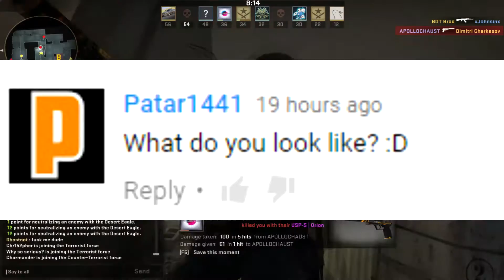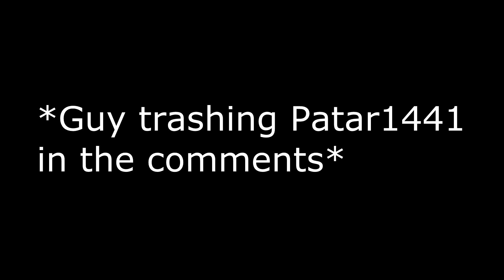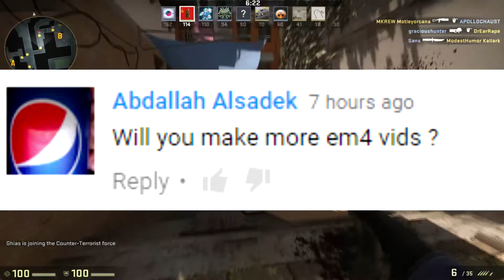FAVORITE TOASTER | Q&A #1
Oh great Wildcat, what do thee answer?

-WildcatsMike